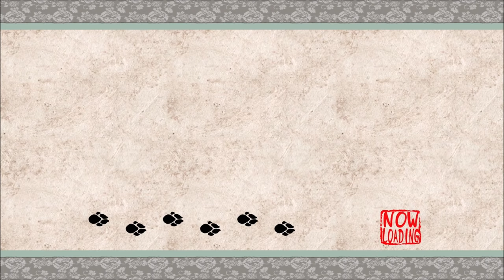Okami HD - Episode 12: Whopper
Some of these Canine Warriors are leading double lives! As their lives give them new duties, they must relinquish the Satomi power orbs so they don't have to choose. Oh yea, and Ume keeps getting eaten by things